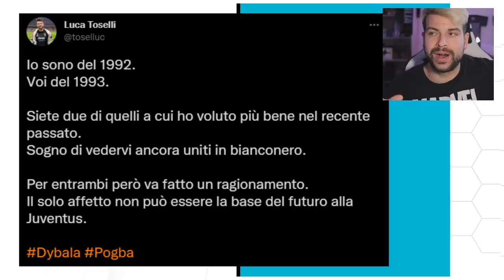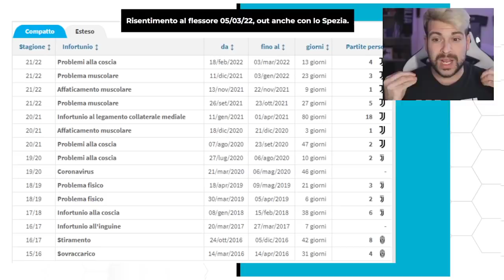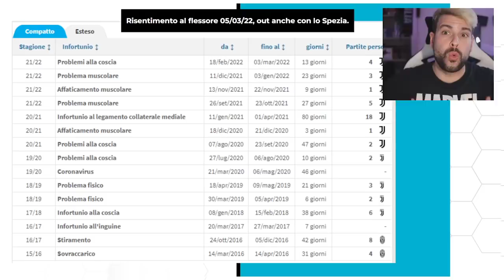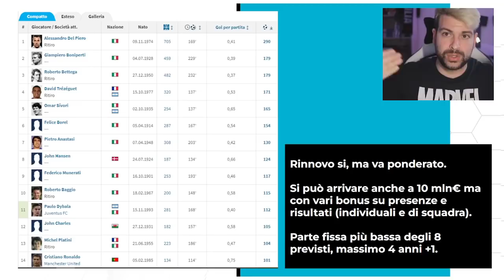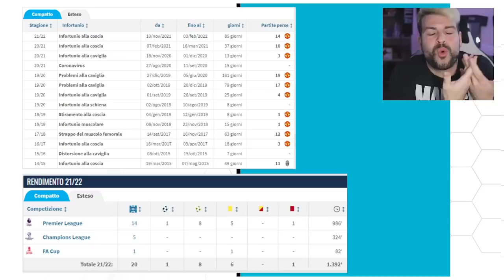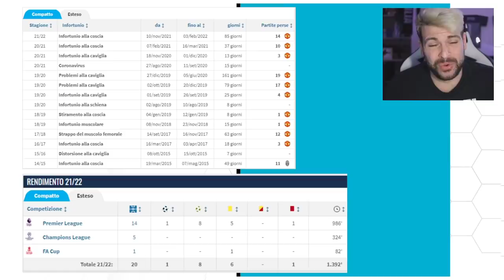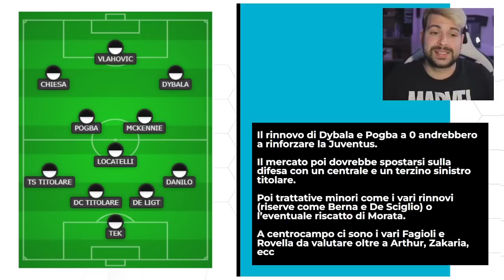Pogba alla Juventus a ZERO e rinnovo di Dybala: cosa succede?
Secondo Fabiana, della Valle della Gazzetta dello Sport, Jorge Antun sarebbe pronto ad incontrare la Juventus per discutere del rinnovo del contratto di Paulo Dybala (nuovamente infortunato).
Sempre secondo la Gazzetta, la Juventus avrebbe pronta un'offerta di 10 milioni di euro a stagione per ingaggiare Paul Pogba a parametro zero.

👇🏻 Scarica OneFootball! 📲

00:00 Introduzione
03:50Dybala
11:53 Pogba
18:35 Conclusioni